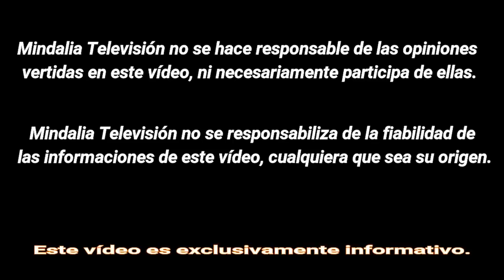Pasos para encontrar la Quinta Dimensión, por Emilio Alonso Ebri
Pasos para encontrar la quinta dimensión por Emilio Alonso Ebri que tuvo lugar en Fuengirola (Málaga) durante el 12º Festival de Naturopatía los días 3 y 4 de Febrero 2018.

Asociación Mente Abierta Andalucía